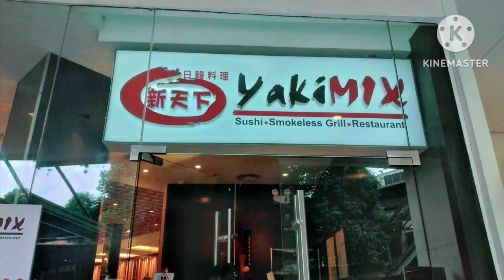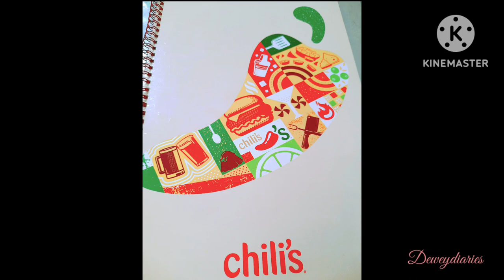USAPANG PAGKAIN TAYO